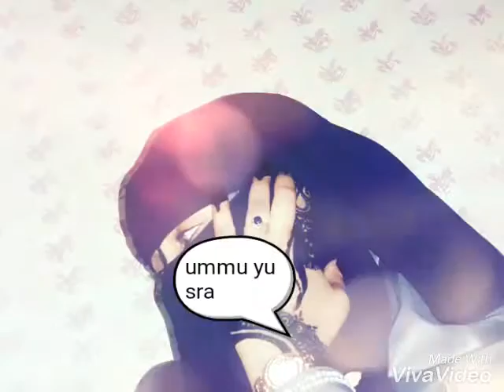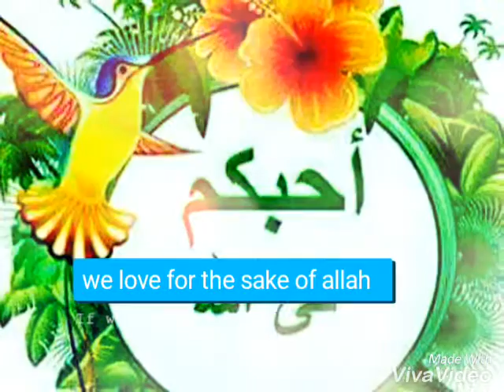28 October 2016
It.s private